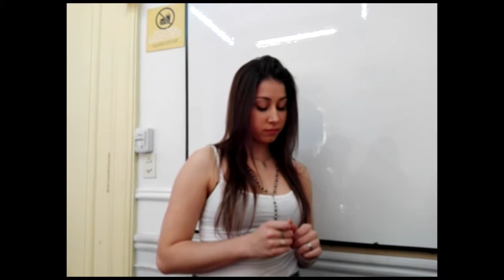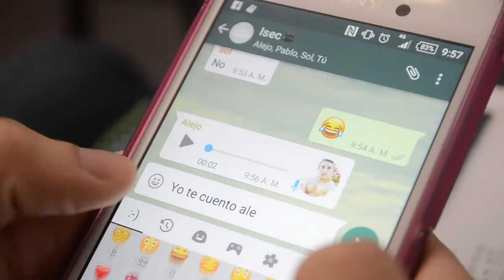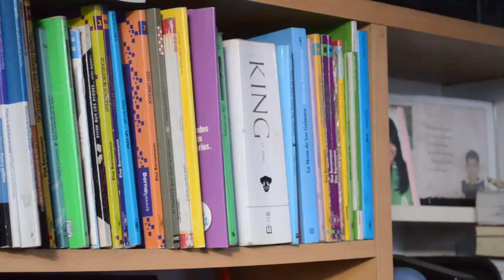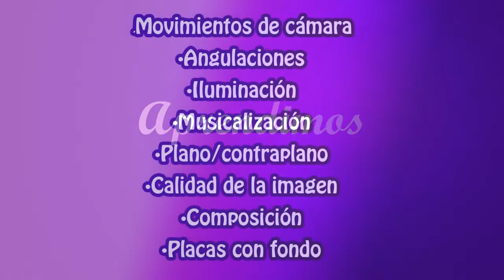Produciendo un amor | Cortometraje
Trabajo final de la materia 'Lenguaje audiovisual' de 1º año de la carrera de Producción y Dirección de Radio y TV en el ISEC.

Rolando Tabares (Como "Alejo")
Valentina Ubiedo (Como "Renata")
Bianca Brandimarte (Como "Sol")
Nicolás Esquivel (Como "Pablo")
Kiara Pagliarecci (Como "Recepcionista")
Felipe Munera (Como "Profesor")

SONIDO - CÁMARA: Gastón Natale
CÁMARA - CASTING - DOBLAJE "ALEJO": Ailén Loiacono
PREPRODUCCIÓN - CASTING - DOBLAJE "RENATA": Delfina Alani
DIRECCIÓN DE ARTE: Victoria Fraga
GUIÓN - DIRECCIÓN - EDICIÓN - DOBLAJES "SOL, PABLO, PROFESOR, RECEPCIONISTA": Matías Acosta

Realizado bajo la supervisión de la profesora Karina Solano